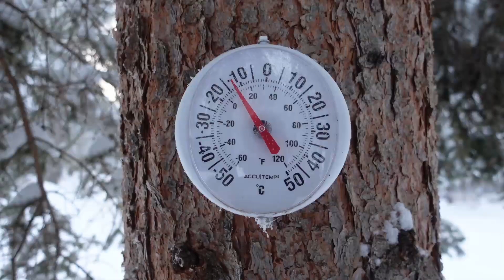Happy New Years! SOLO overnight! Mild, peaceful and beautiful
The end of 2022 is here!  With mild temperatures and light snow it is a great time to be out at the tiny cabin and enjoy the best of winter!  The beginning of a new year brings new ideas for some very exciting projects in 2023.  Looking forward to what the new year has to bring.  Lots of winter left to create more overnight trips to the cabin and perhaps some different ideas for content to bring you!  Exciting times ahead for sure!  All the best in the new year to all of you!  Thanks for tuning in and commenting!

Fiskars X15 Chopping Axe

SHARPAL 103N All-in-1 Multi-Sharpener